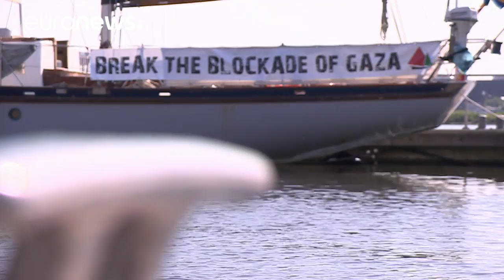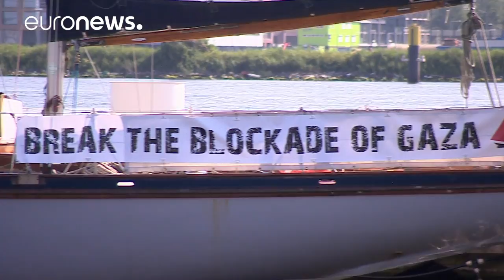سفينة الحرية لكسر حصار غزة ترسو في أمستردام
حصري ليورونيوز: سفينة الحرية لكسر حصار غزة  ترسو في أمستردام …